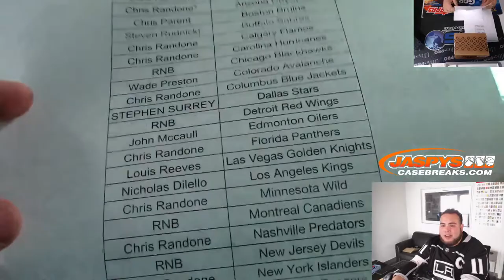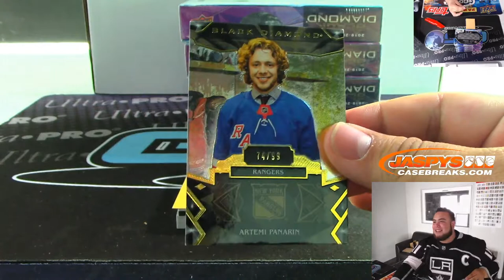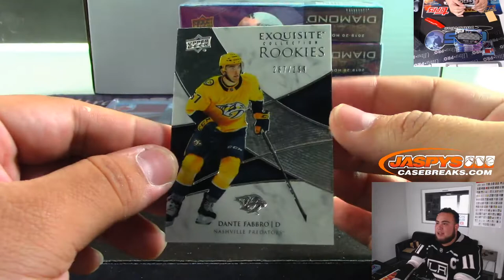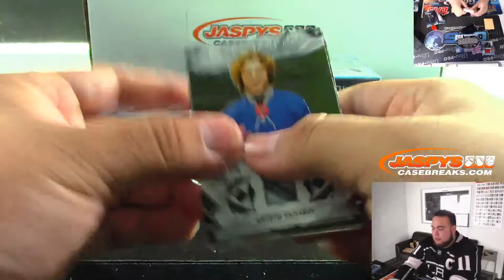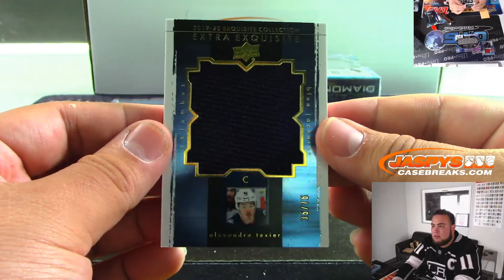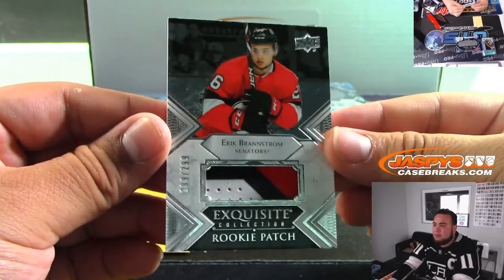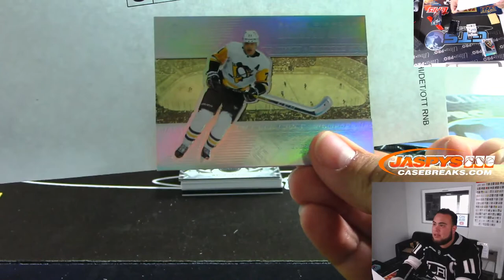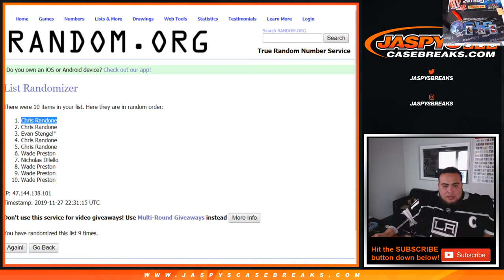W. 11/27 - 2019-20 UD DIAMOND HOCKEY 5-BOX CASE BREAK #2 *PYT*